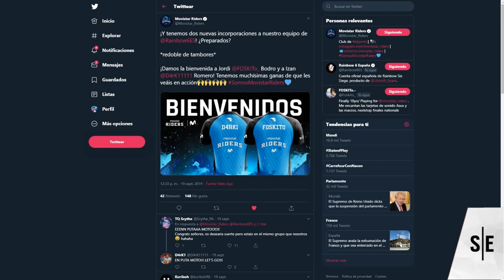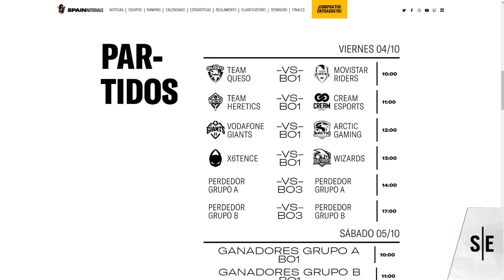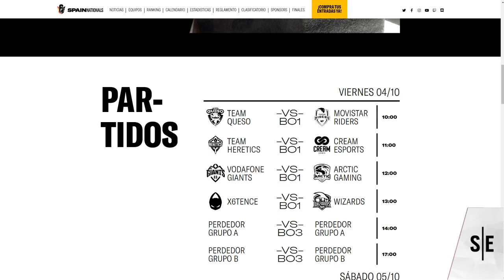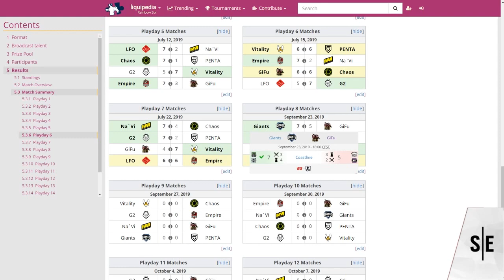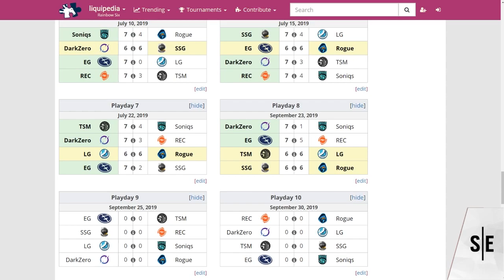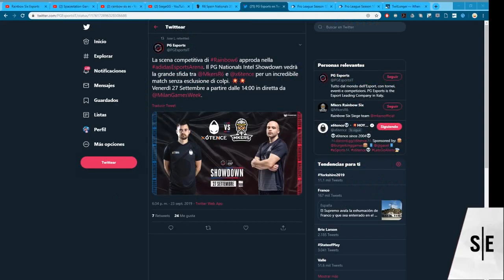ELSEXTO ELEGIDO | Programa 7 | Invitados: @AdonaiR6 @bytommy99 y